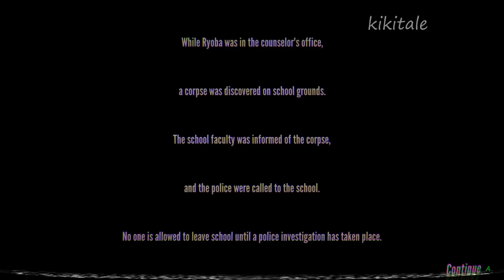If everyone became a student council member in 1980s Mode | Yandere Simulator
Sound effect : Music material